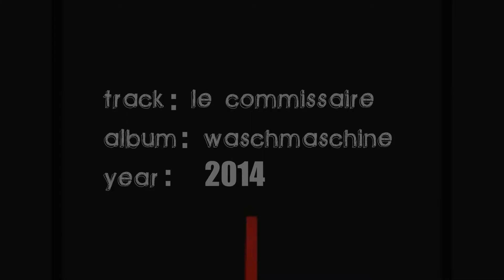R-11 - "Le Commissaire" Ver. 1.0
Video by  Michele della Malva ( kioronin )
Video non ufficiale de "Le COmmissaire" brano tratto dall'album  Waschmaschine 2014 JOIN US ON FACEBOOK for updates, music and videos
Album: Waschmaschine (Lizard, HysM? - 2014)
Recorded by Fabio Magistrali